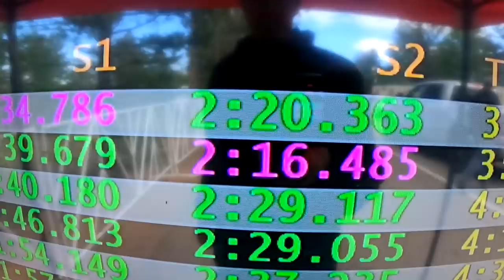Pikes Peak 2021Tanner Foust, Rhys Millen, Magnus Walker, Larry Chen and Brian Scotto from Hoonigan.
This was my first time to Pikes Peak International Hillclimb and it didn’t disappoint. Since my good buddy Texas Dave has competed in it 11 times but it’s been 6yrs since he’s been back we figured what better time than now to get back in the mix with next year being it’s 100th year anniversary. Dave and I both feel it’s time to put the 1 mile high 156 turn race to the clouds on our 2022 schedule. What an amazing trip this was and I look forward to possibly racing it next year.

BuckYeah merchandise and Lasek products are available at buckylasek81.com